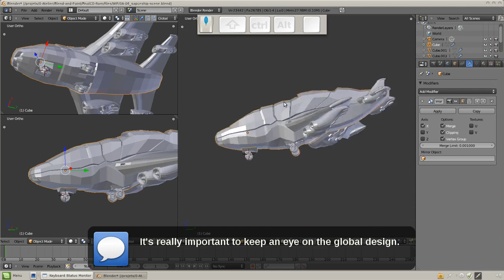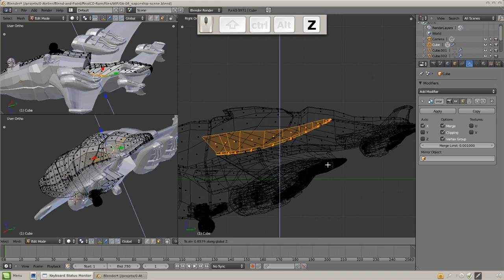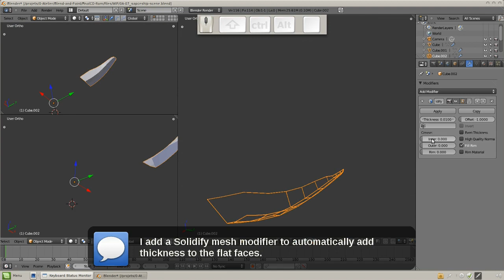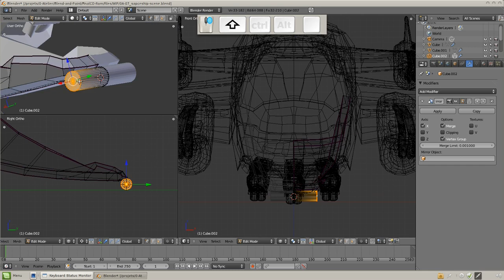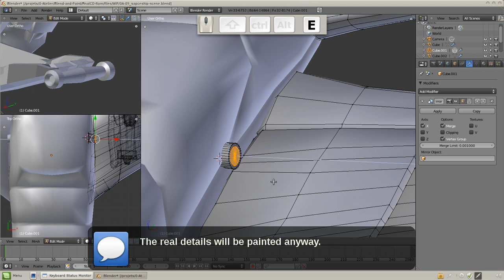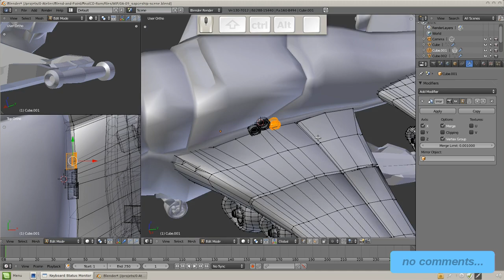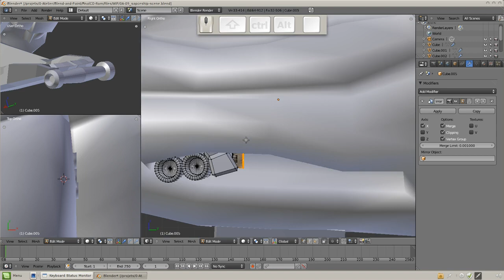Blend & Paint 02 - Full WIP "Mission" 02 - Vehicle part 2